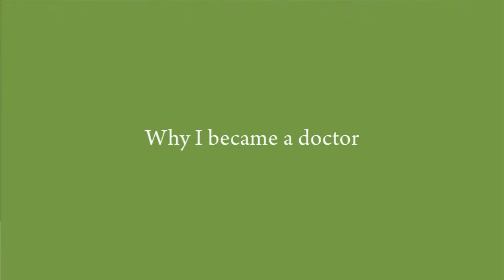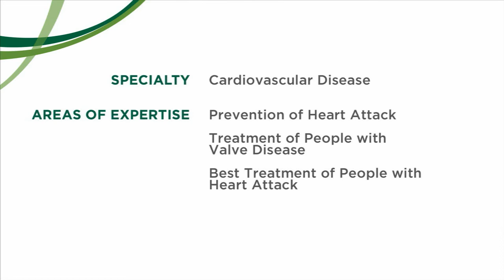David Schneider, MD, Medical Director, Cardiovascular Services - The UVM Medical Center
Dr. David Schneider is a cardiologist and medical director of Cardiovascular Services at the University of Vermont Health Network in Burlington, VT. He is also a professor at the Larner College of Medicine at UVM.